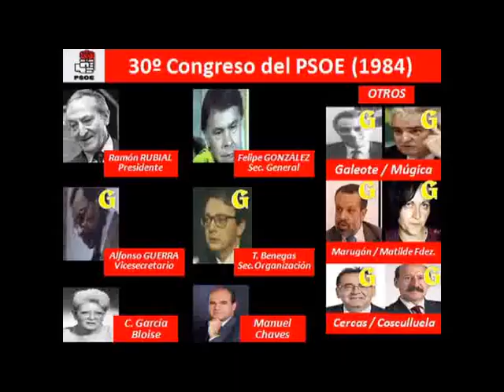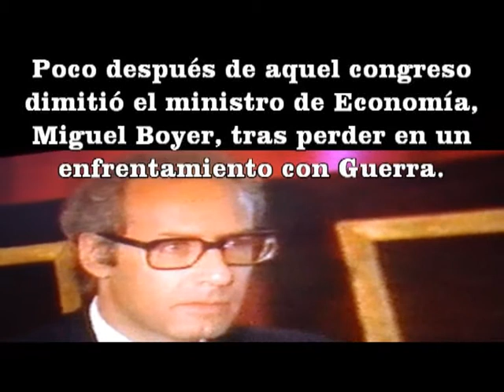30º Congreso PSOE: Felipe sin puño, control de Guerra. Boyer se va (1984)